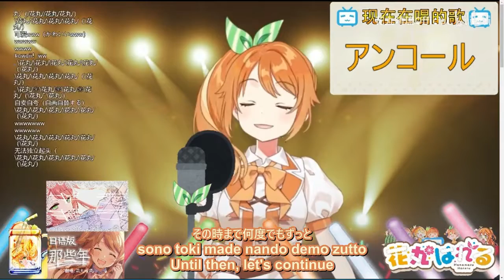Encore Cover by Hareru Hanamaru / 花丸はれる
Source: bilibili